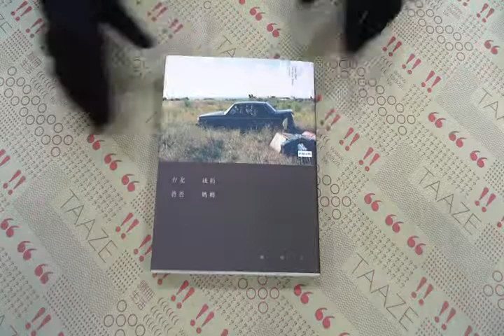TAAZE｜台北爸爸，紐約媽媽 二手書書況 9789571353166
TAAZE｜讀冊生活網路書店「台北爸爸，紐約媽媽」，找二手書請至